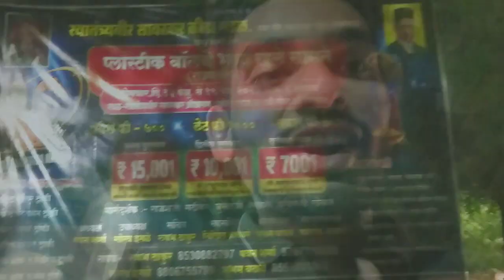Plastic ball cricket match with batsman PSI Sir 😘 Night plastic cricket tournament 😱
Plastic ball match
Yavatmal cricket team
Yavatmal cricket matches
Mh-29
cricket love
Ind cricket team
India cricket match
Virat Kohli
dhoni
sachin Tendulkar
cricket ground
Mumbai cricket ground
cricket stadium
Nagpur cricket stadium
indian best cricketer
Home cricket match